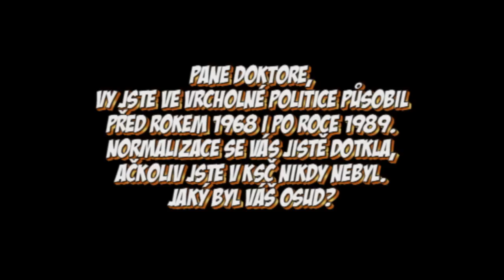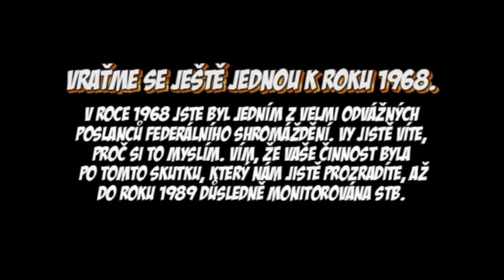Rozhovor s MVDr. Jiřím Lacinou - poslancem před rokem 1968 a po roce 1989